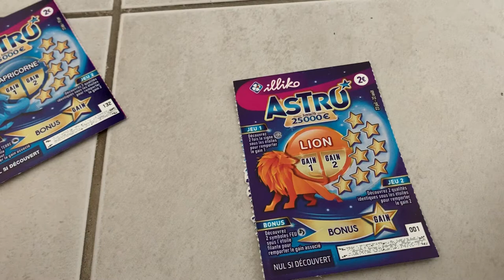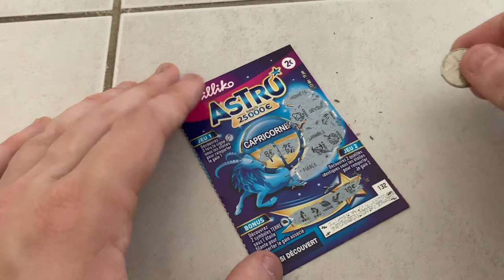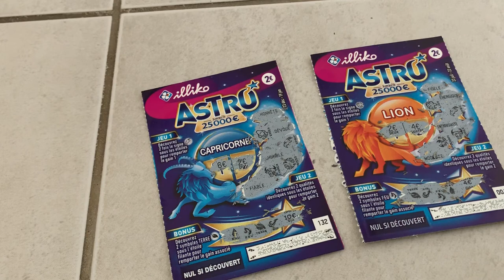#77 JEUX À GRATTER : 2 ASTRO CAPRICORNE & LION